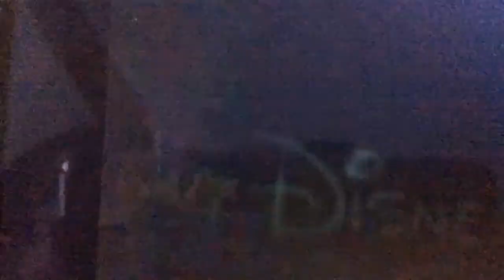Toy Story Opening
Pixar Opening Theme Walt Disney Pictures Logo
The Science Behind Pixar Exhibition California Science Center